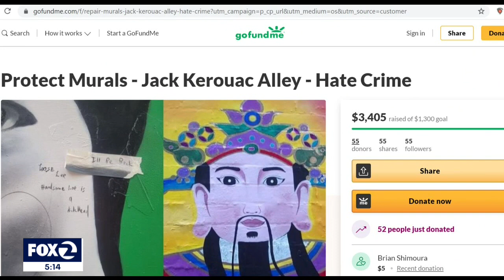Vandal targets SF Chinatown murals, artist considers it hate crime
A vandal has struck at least twice in San Francisco's Chinatown in Kerouac Alley, defacing a series of murals there. The artist calls it a hate crime, and now is working to restore the works. She also says she knows who is behind the vandalism.